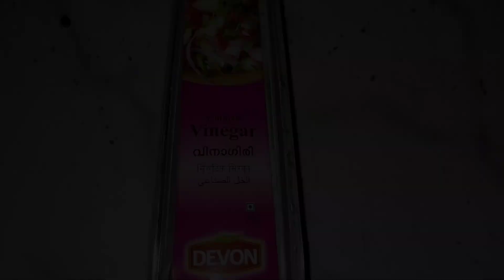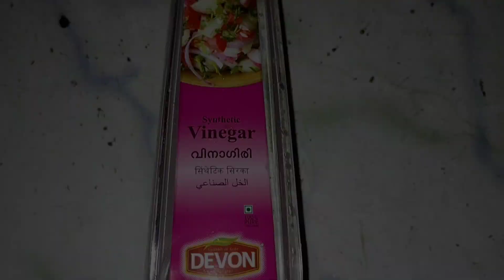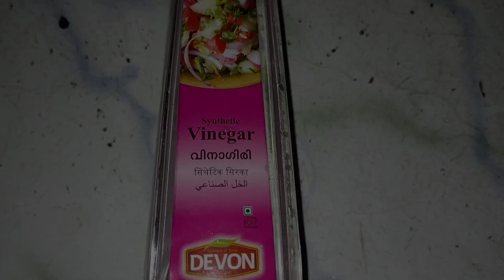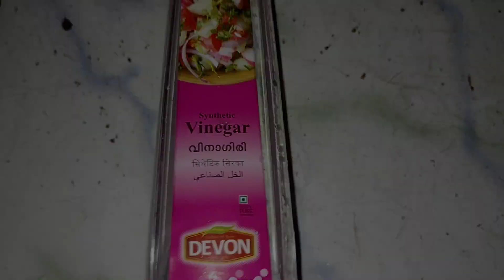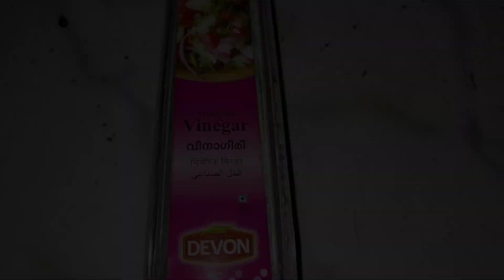കുട്ടി സമൂസ ഇത്ര എളുപ്പം ഉണ്ടാക്കാമോ 🤤👍|samoosa|keralastyle |സ്നാക്ക്സ്/ vlog-10